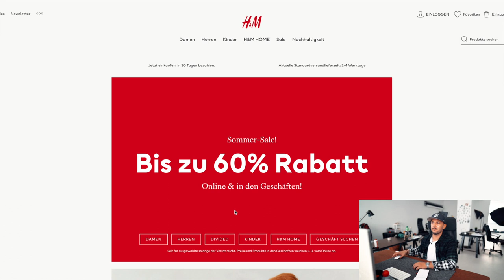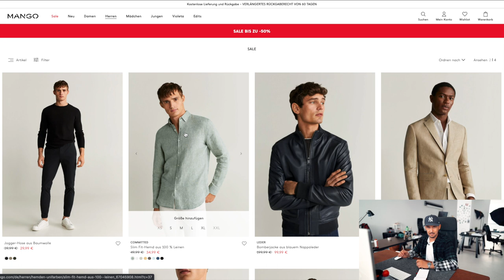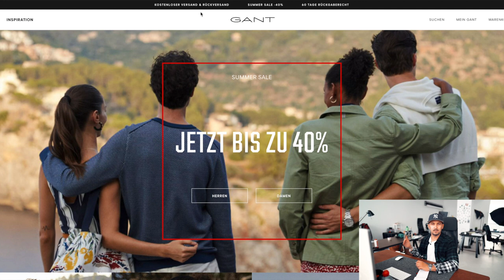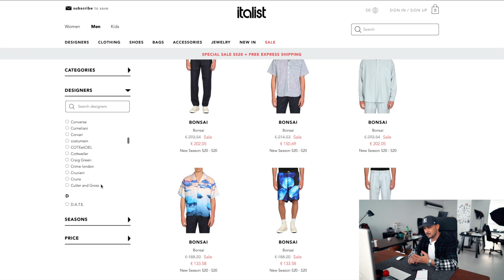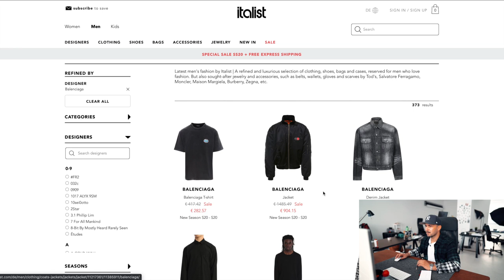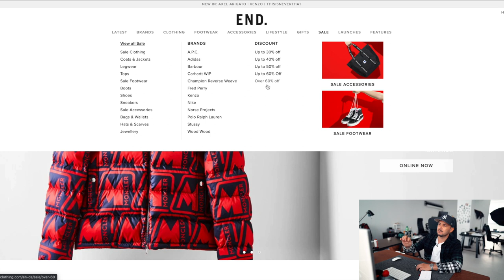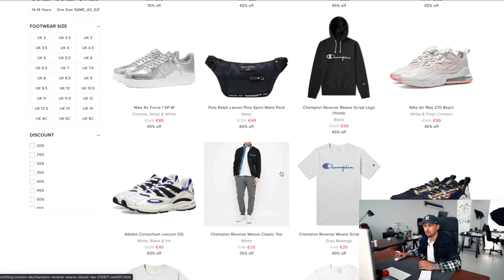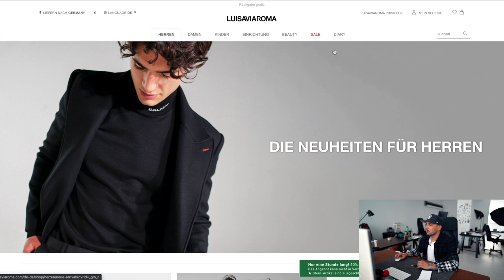SUMMER SALE 2020 / DIE BESTEN ONLINE SHOPS ☀️🌴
Hi Leute,
Heute startet der Summer Sale 2020 und Ich habe euch die besten Online Shops rausgesucht und zeige euch WO es WIEVIEL Rabatt gibt.
Lasst mir ein ABO und ein LIKE da.
LG
SANDRO

LINKS (WERBUNG):
Zara.de
HM.de
Asos.de
gant.de
zalando.de
Italist.com
Ssense.com
Matchesfashion.com
Endclothing.com
Farfetch.com
Luisaviaroma.com